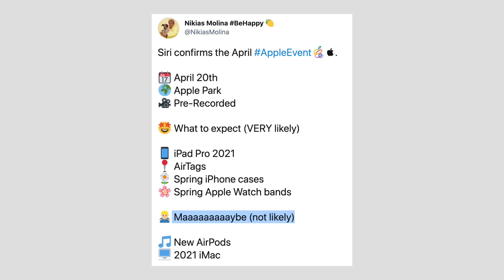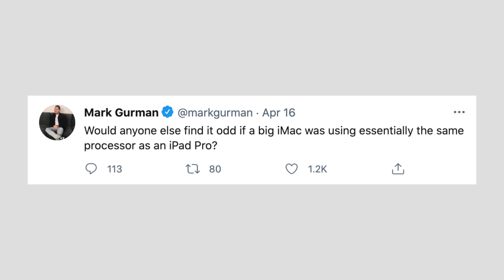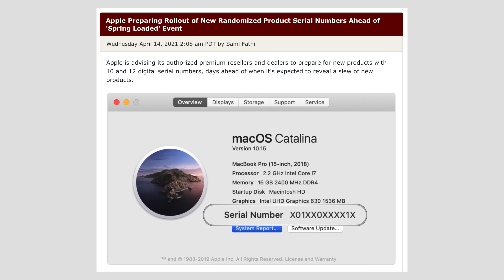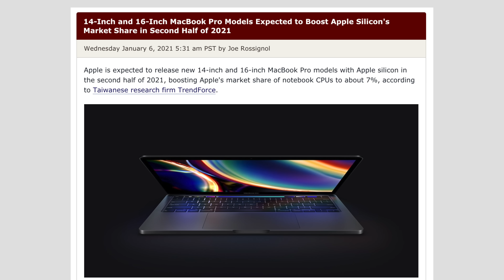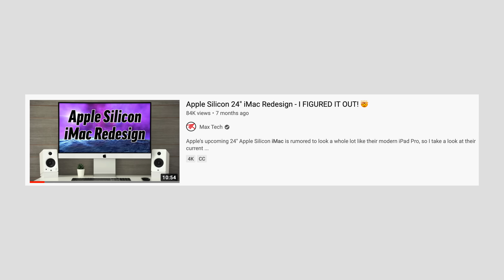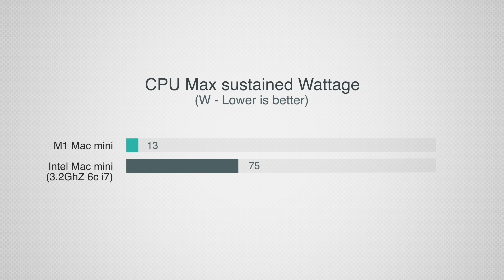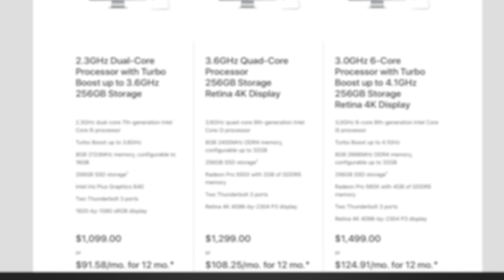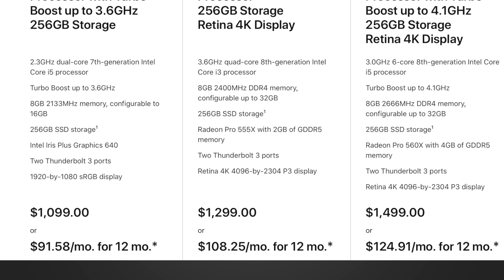24” M1 iMac Full Redesign Details and Final Specs Confirmed!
The M1 24" iMacs should get revealed tomorrow and we're getting MORE info before it's officially announced!

In this video, I go through a All of the latest Leaks and rumors about the brand new  24" iMac is coming at Apple's April 20 spring-loaded event which will include the M1 or M1X processors with brand new colors.

I then go through the features and specs that we're most likely getting on this new iMac, as well as when we should be seeing the larger model.